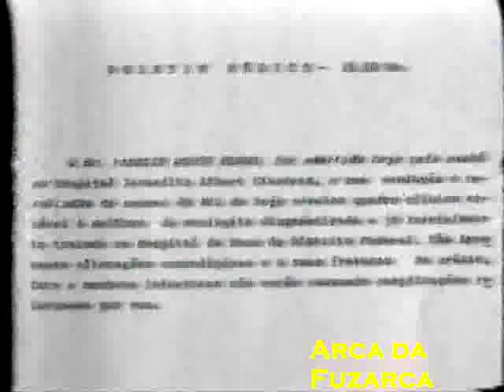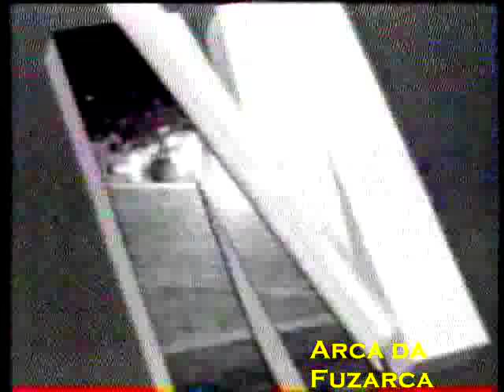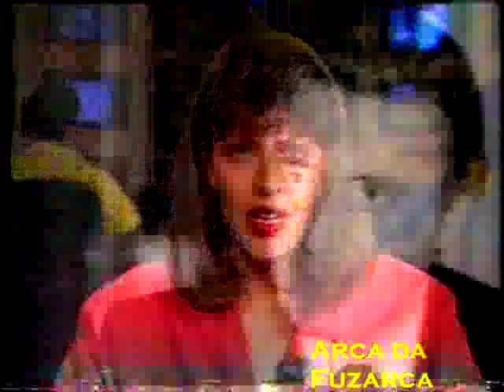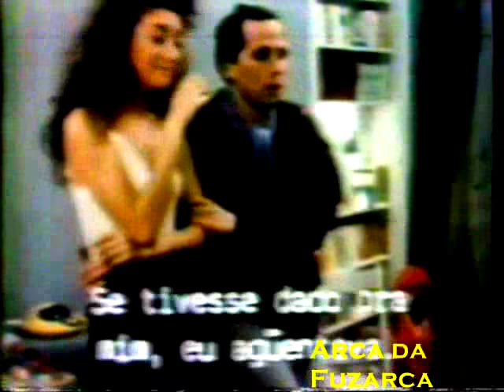Trechos: Jornal da Manchete (Ano 1989)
"Além de trechos do Jornal da Manchete temos trechos do Jornal de Vanguarda com Dóris Giesse na Band e do Jô Soares 11:30 no SBT e do Programa Ferreira Netto na Record e esses trechos eram exibidos em setembro de 1989 além de trechos do Cinemania com Wilson Cunha e do Gigantes do Ringue pela Record(Créditos: Kleber Nunes)
"A jornalista, atriz e cantora Leila Richers, foi ancora do ''Jornal da Manchete'' da extinta Rede Manchete, de 1995 a 1998, será...

O programa ''Gigantes do ringue'' ficou no ar na RecordTV até 1990, quando transferiu-se para o SBT o Gigantes do ringue'' mudou o nome para ''Luta-livre de mulheres'' até dia 8 de Dezembro no mesmo ano (Créditos: Ricardo Almeida )
"0:01 '''Entregue a chave a Henry Matarazzo, entregue a chave, seus amigos vão elogiar, com certeza você vai gostar, entregue a chave a Henry Matarazzo'' (um dos comercias dos anos 1980 da loja ''conceito'' de móveis com essa musiquinha chata no tom da Mallu Magalhães.) Mas felizmente para cada comercial chato da henry Matarazzo havia uma enxurrada de outros das Casas Bahia, Arapuã, Mesbla, Fábrica de Móveis Brasil (tá), etc, para serem cantados por aí... 6:31 Antônio Petrin, depois de uma temporada cobrindo os jogos 'emocionantes' de futebol de salão na Record sábados à tarde...(Créditos: Gomes21 )
(Colocamos a categoria deste vídeo como "Educação", pois o mesmo serve para estudantes de propaganda, publicidade e marketing, bem como outros profissionais dedicados ao mundo áudio visual e pesquisadores para se inspirarem para novas criações.)